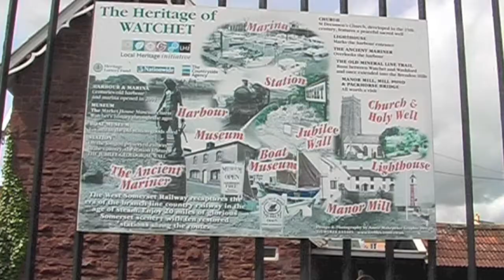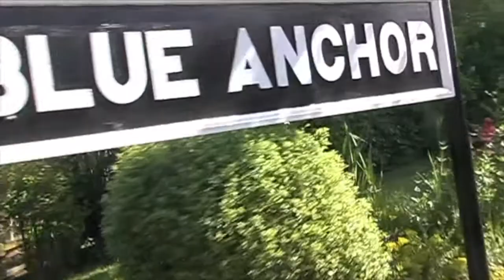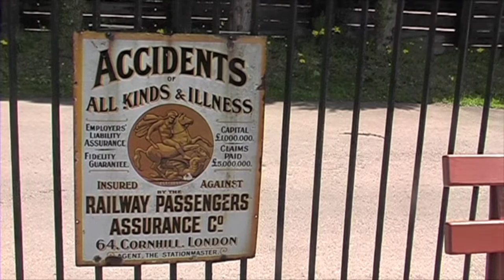Roaming on Steam (WSR) - Part 1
We take the 1-day Roamer Ticket on the West Somerset Railway between Minehead & Bishops Lydeard, steaming there and back, on the track, all day. On the first leg, we watch  the train passing through  the countryside mainly from aboard, like our fellow passengers.